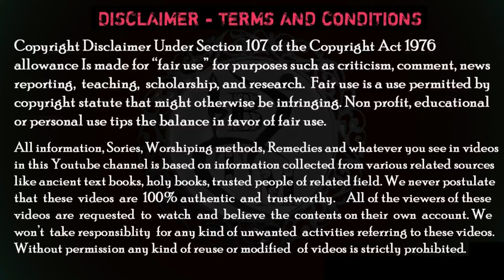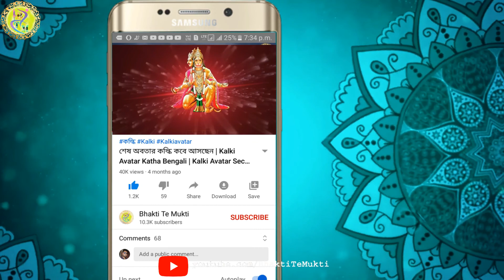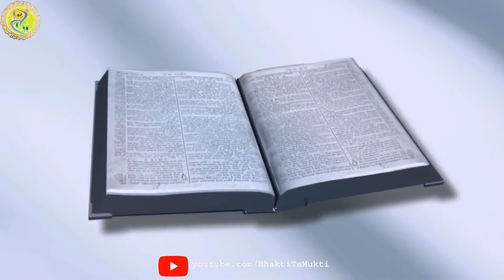সবার সব পাপের শাস্তি জানুন নরক মন্দিরে | বিশ্বের একমাত্র নরক মন্দির | Nark Temple in Thailand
সবার সব পাপের শাস্তি জানুন বিশ্বের একমাত্র নরক মন্দিরে |